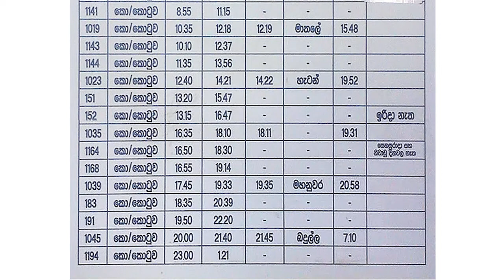Rambukkana Railway Station - video 3